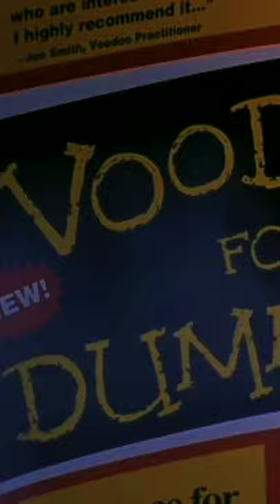Edit - Tiffany Valentine // Call Me (Bride of Chucky, Seed of Chucky)